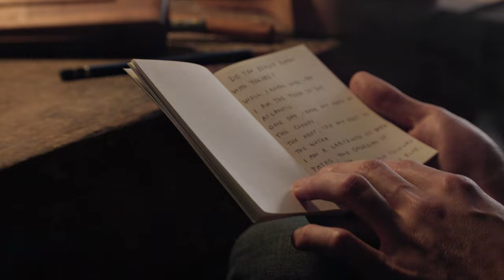The Soul of Madeira – A short film shot on EOS R5 C by Kevin Clerc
Director and Drone Pilot Kevin Clerc produced this beautiful short film to capture the soul of Madeira, exploring the concept of self-discovery through nature. Witness the stunning colours and imagery made possible by the EOS R5 C, a true union of systems for video capabilities of Cinema EOS and the photo performance of the EOS R5.